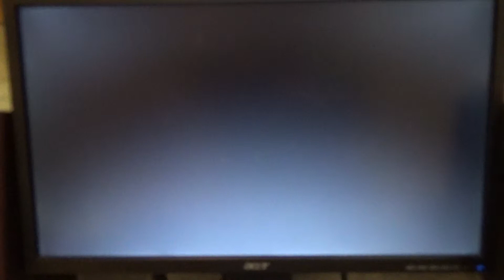quake 4 прохождение часть 13 дахрена врагов